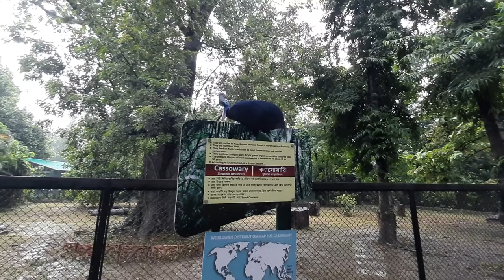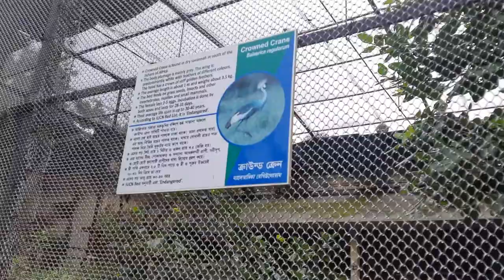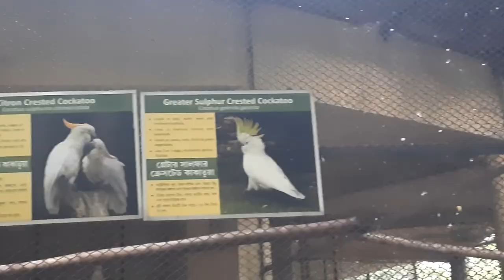ALIPORE ZOO CROSSWAY , MACAW AND OTHER EXOTIC BIRDS